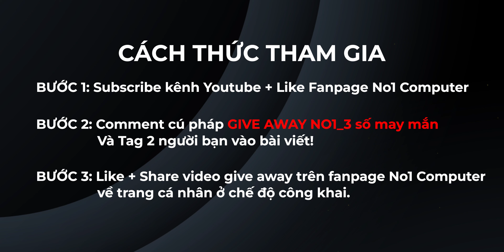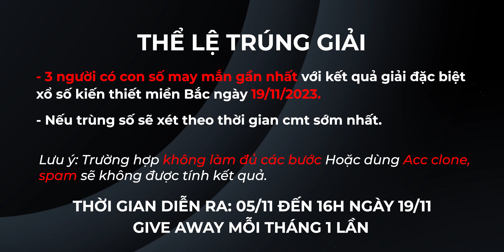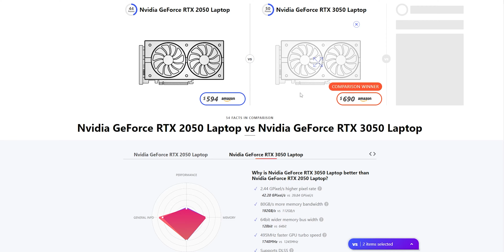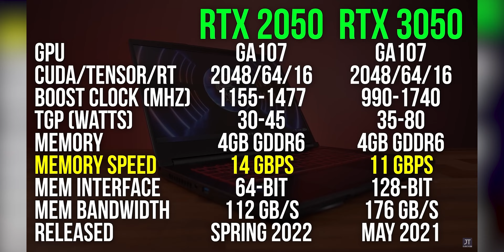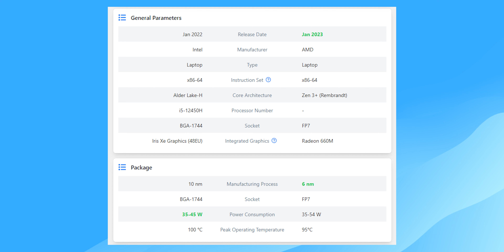{Hỏi Đáp số 16} So sánh Ideapad Gaming 3 vs MSI GF 63 RTX 2050, Lựa chọn nào NGON hơn?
Bạn đang phân vân giữa Ideapad Gaming 3 và MSI GF63 RTX 2050 cho nhu cầu chơi game?
Trong video này, chúng ta sẽ đào sâu vào cuộc đối đầu giữa hai "quái vật" gaming - Ideapad Gaming 3 và MSI GF63 RTX 2050. Đâu sẽ là lựa chọn tốt nhất, "ngon nghẻ" nhất.

 Ideapad Gaming 3 với hiệu suất ổn định và thiết kế gọn gàng hay MSI GF63 RTX 2050 với sức mạnh đỉnh cao và thiết kế Gaming hầm hố?

Video này chúng mình sẽ phân tích cả hai sản phẩm từ hiệu suất, thiết kế đến trải nghiệm người dùng, giúp bạn có cái nhìn tổng quan và chọn lựa thông minh hơn

Đừng quên like và surprise! Để lại câu hỏi cho chúng mình dưới phần comment nhé!

Từ khóa tìm kiếm trên Google:
Ideapad Gaming 3 vs MSI GF 63; Lenovo Ideapad Gaming 3 vs MSI GF 63; Ideapad Gaming 3 2023; Ideapad Gaming 3; MSI GF 63